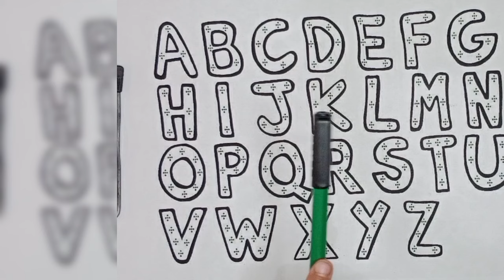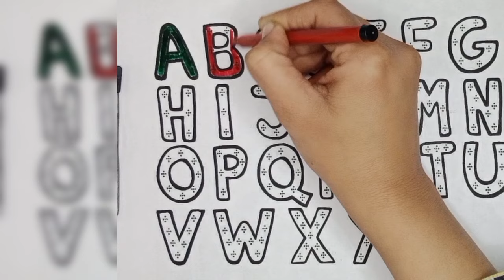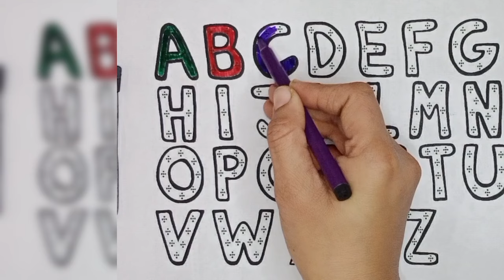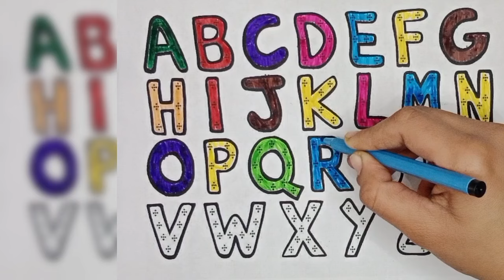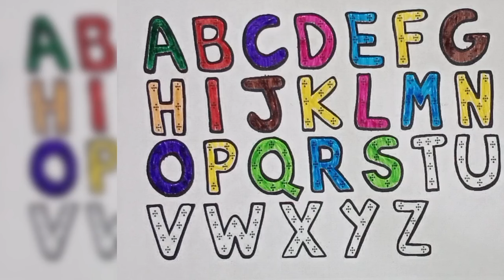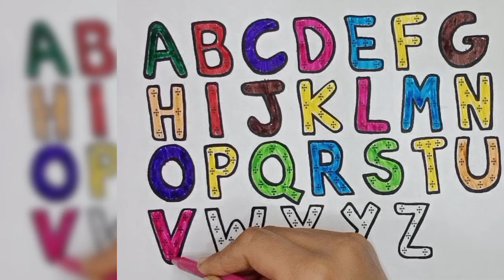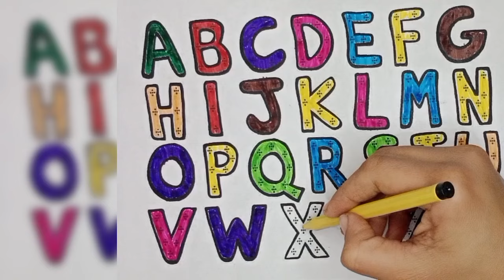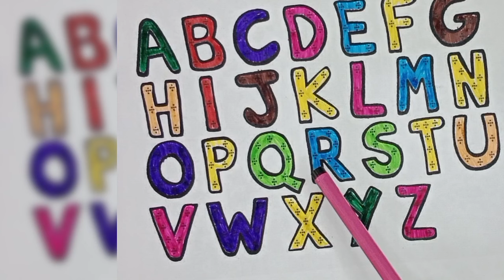abc reading writing tracing and color drawing